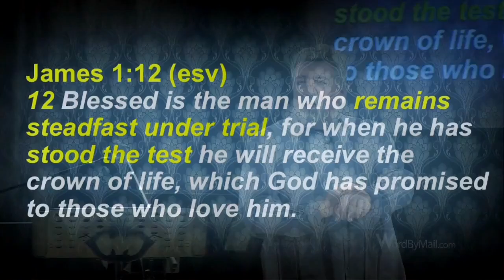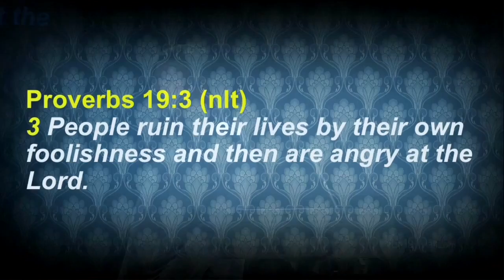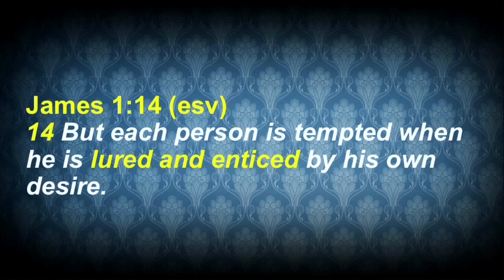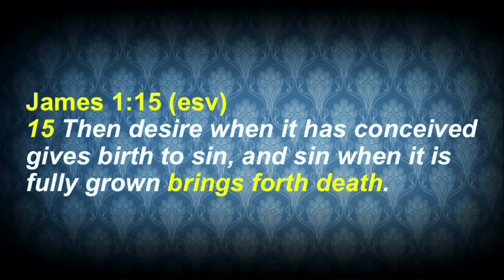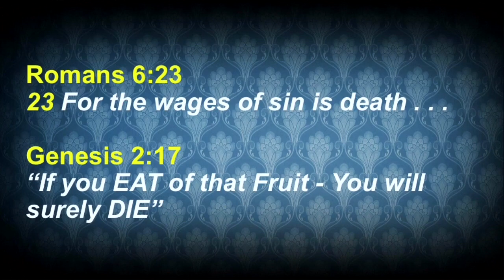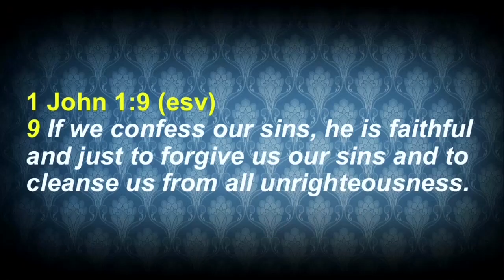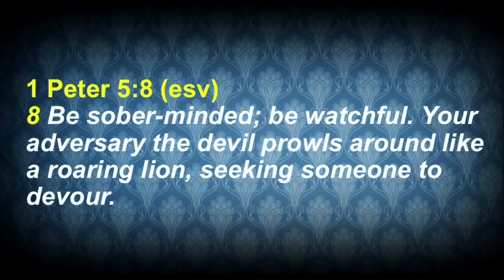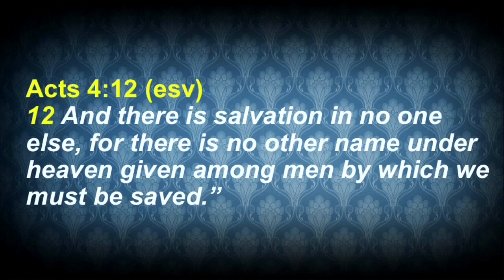06 Temptation James 1:13-15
#06 in "James" series. Get honest about your temptation.
Click the "i" on screen to help support Word-By-Mail, an outreach of Calvary Chapel Nuevo.

Your support grows the impact of this Bible teaching ministry.